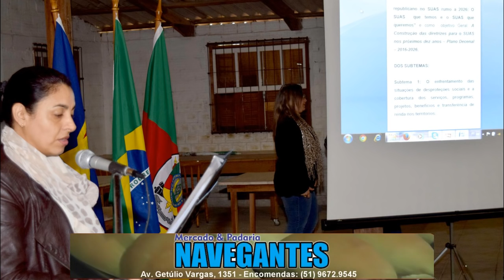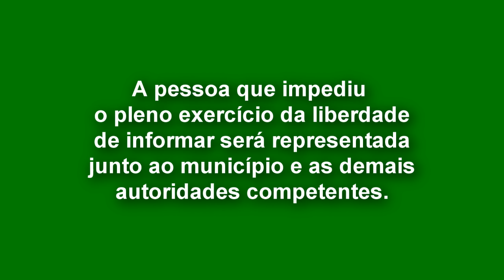FUNCIONÁRIA DO MUNICÍPIO PROÍBE EQUIPE DA LAGOA TV DE FAZER IMAGENS DE CONFERÊNCIA MUNICIPAL